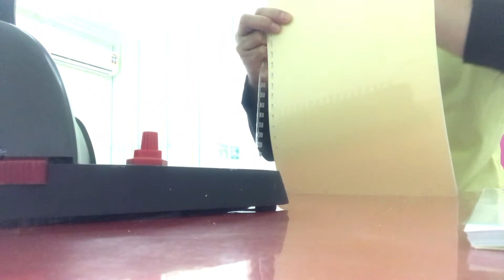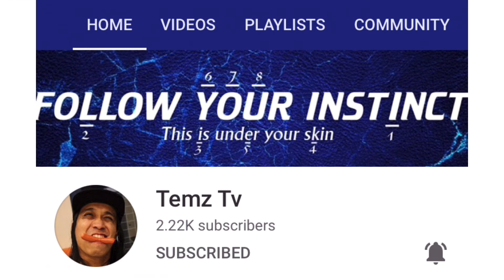A Day In MyLife || Lets Get in the Bus || Ofw Life